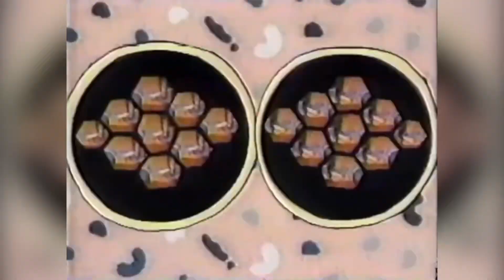Santo Bugito (1995 Bumper for YTV) *VHS rip*